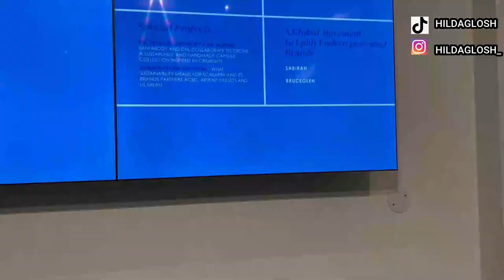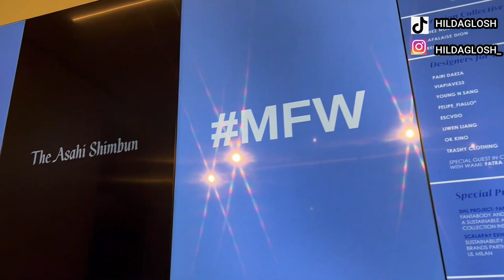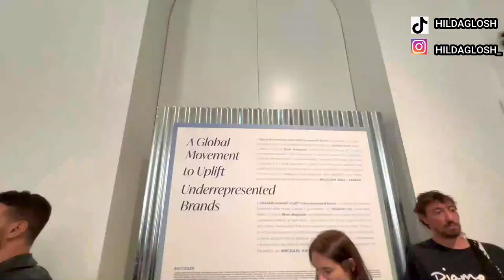VLOG: MILAN FASHION WEEK SS24 💃🏾 | Fashion shows, back stage at fashion shows, Milan street style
Hi lovelies, here's all that happened during Milan fashion week September 2023. I'm taking you to fashion shows, presentations for new collections Spring Summer 2024, fashion show back stage, interactions with designers at Milan fashion week, fashion week events, as well as show you what people dress like in Milan, Italy during fashion week and the general buzz in the city and at fashion shows. I hope that you enjoy it.